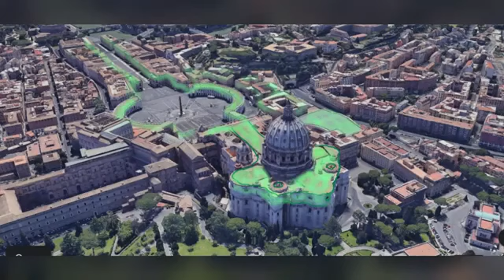The Matrix (BY JONATHAN KLECK)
4HUNNID = HUNTED (HUNNID) 4 (FOR) DINNER! (DINNUH) "They" are HUNTING ANGELS for DINNER !!!